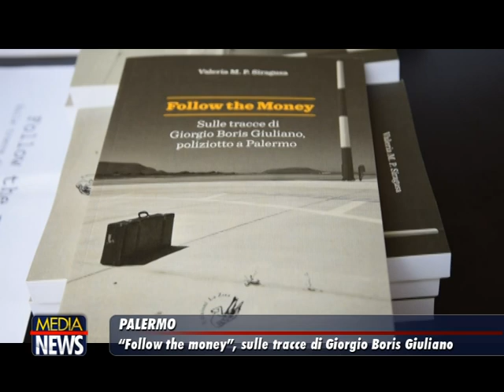Palermo: Oggi a 39 anni dall’uccisione di Boris Giuliano, capo della Mobile, il ricordo in Questura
Oggi la Polizia di Stato ha ricordato Boris Giuliano, capo della squadra mobile di Palermo, ucciso da cosa nostra 39 anni fa.
Dopo la Messa tenuta alla Cappella della Soledad , limitrofa alla Questura di Palermo,  è stata aperta “La stanza virtuale”, all’interno del chiostro della Questura è stato ricreato, l’ambiente dell’ufficio del Funzionario,dove è stata collocata la sua scrivania originale, posizionata sullo sfondo, e attraverso un gioco di prospettive, una sagoma di cartone  a grandezza reale ottenuta da una fotografia che raffigura Boris Giuliano e il figlio, allora bambino.